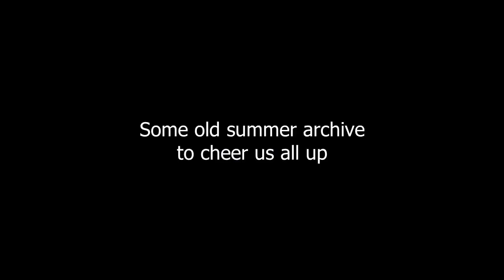Beagle hounds as forest companions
Beagle hounds, woodland companions.
Muisc by Pixabay track 'woods of imagination' MP3 by Nakrada Alexander.